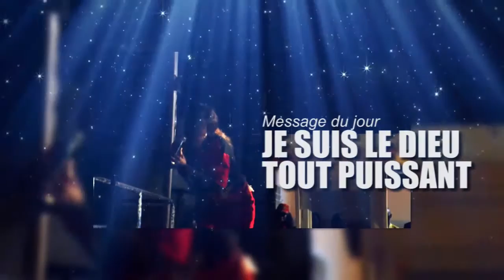JE SUIS LE DIEU TOUT PUISSANT AVEC MAMAN PAST Abençoada KONZO MEYA